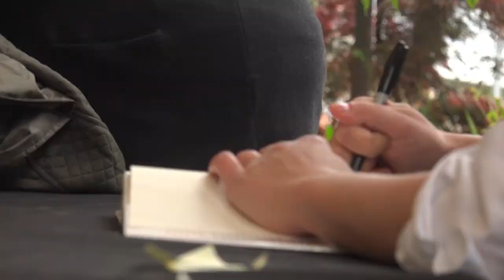[CC] [ASL] Golem Girl: Riva Lehrer in Conversation with David Mitchell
In Golem Girl, artist and writer Riva Lehrer recounts growing up with spina bifida, her introduction to Disability Culture, and how becoming a portrait artist transformed the way she viewed her body, her sexuality, and other measures of normal. Known for artwork that focuses on physical identity and the socially challenged body, Lehrer combines magnificent portraits with vivid, cinematic prose, and invites us to stretch ourselves toward a world where bodies flow between all possible forms of what it is to be human. Lehrer is joined in conversation by David Mitchell (Cloud Atlas and Utopia Avenue), who praises Golem Girl as an “unflinching social history of disability over the last six decades; and a hymn to life, love, family, and spirit”.

This week’s programs presented with the support of Fifth Third Bank.

Order the book Golem Girl : A Memoir online at Seminary Co-op